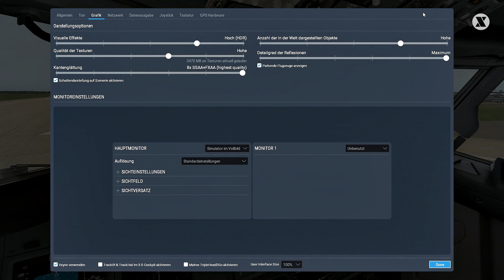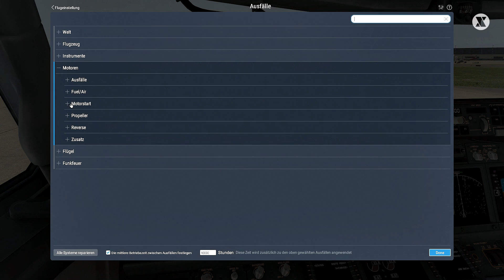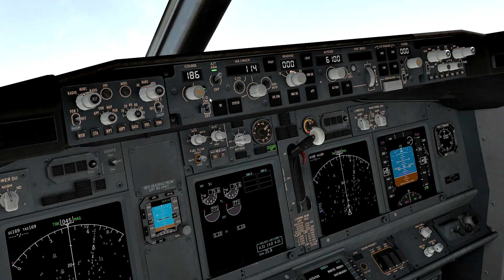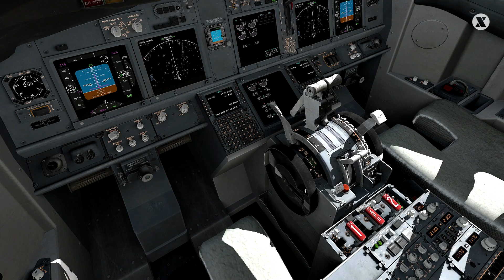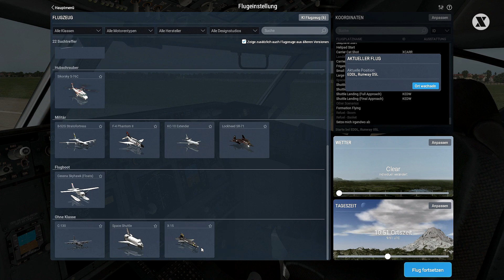X-Plane 11- Erstflug mit Triebwerksbrand! | Gameplay deutsch PC Part 01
In Folge 01 von X-Plane 11 teste ich den neuen Flugsimulator an.Viel Spaß;)
►Hinweis:In meinen Videos geht es nicht darum, irgendwelche Fähigkeiten (Skill's) zu präsentieren. Sondern lediglich um Spaß am Spiel und die Freundschaft zwischen uns Spielern.Viel Spaß mit meinen Video's ! =)
►Lets Play/Gameplay X-Plane 11 deutsch PC ►Gespielt und kommentiert von Directix (2017)